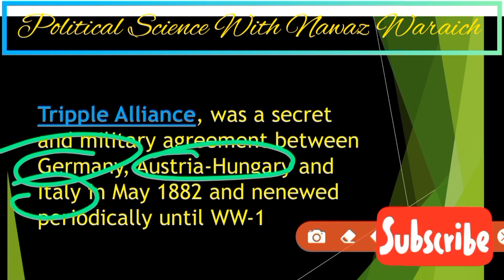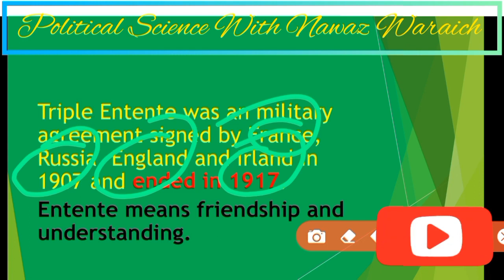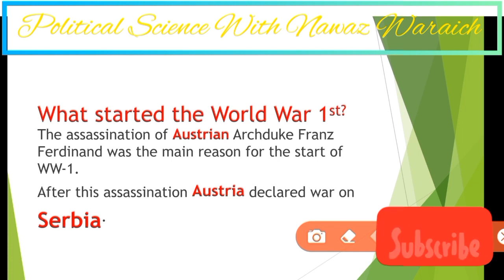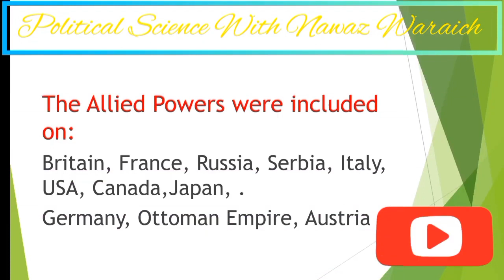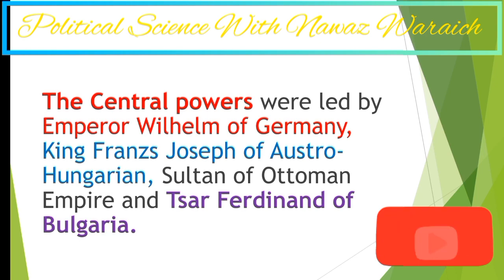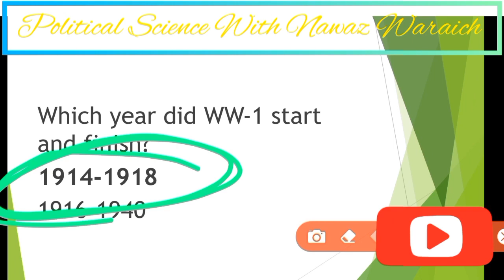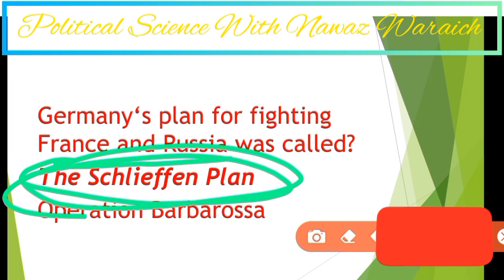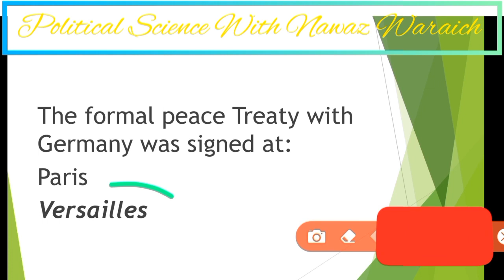World War First 1914 - 1918 || Allied Powers vs Central Powers